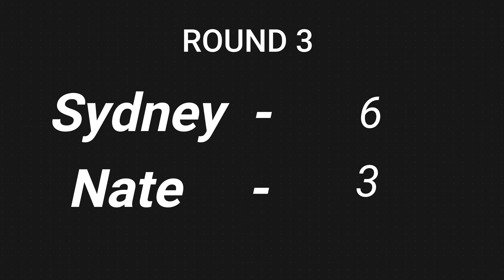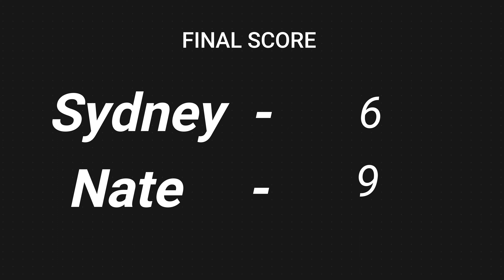Family Nerf Gun Challenge! | Husband vs Wife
Nerf Challenge! Each person must take 6 shots at the 6 Play Doh containers and whoever has the most hits after 3 Rounds wins the challenge!!

"Take On The World" licensed via Music Vine: BLBT9XUDGA7Q7U4A
bigfam dailyvlog entertainmentforall family vlogs